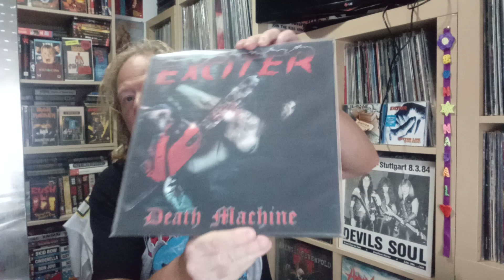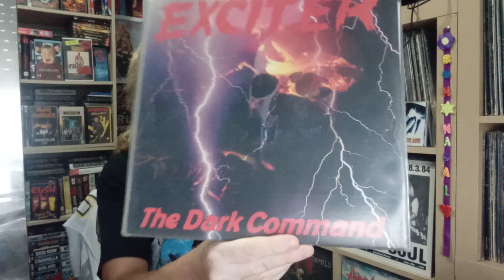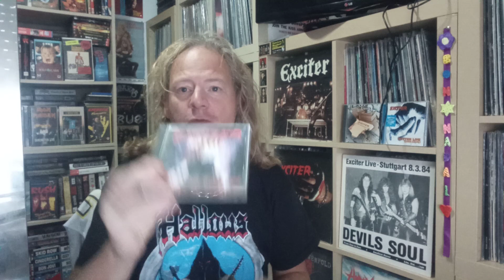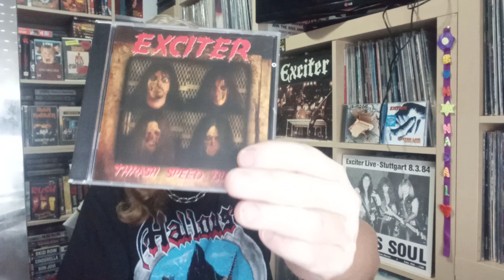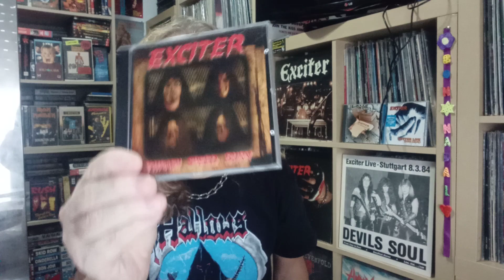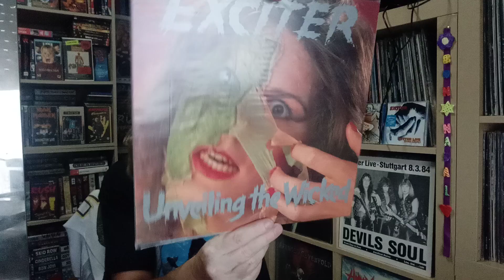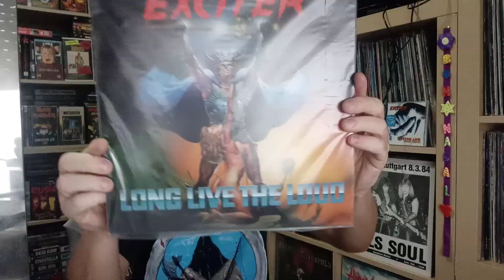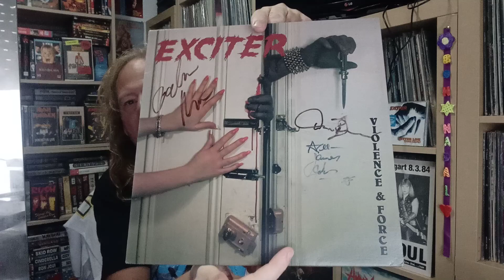EXCITER Ranking and collection video. HALLOWEEN 2021. SPEED METAL FOREVER.